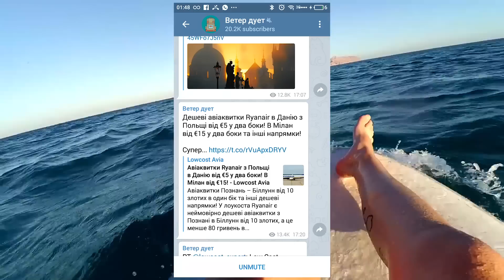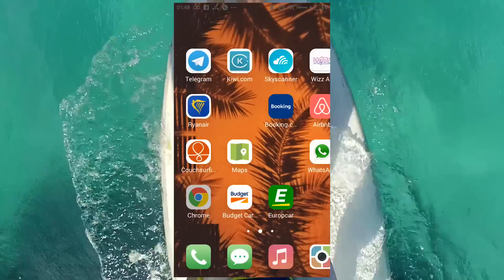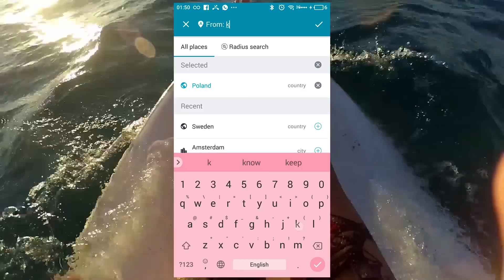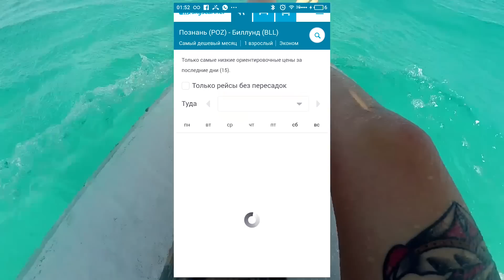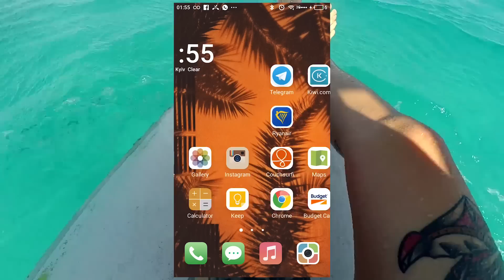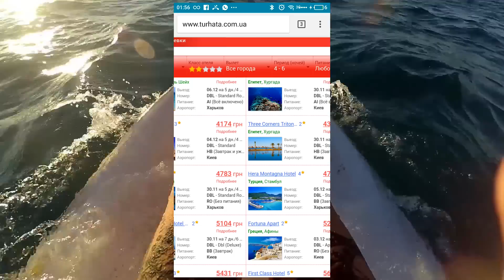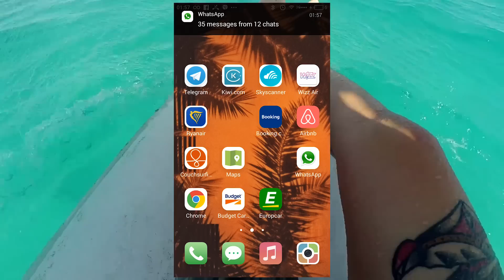Где купить авиабилет за 2 € ?Как дешево путешествовать самолетами?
То чего нет в других видео!!
Телеграм для путешествий, что-то новенькое!
Только проверенные способы!